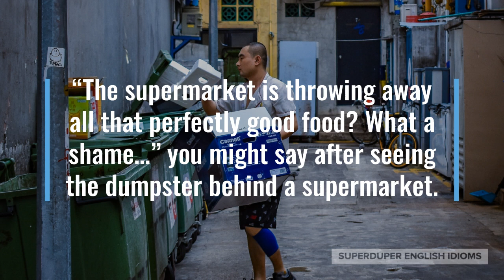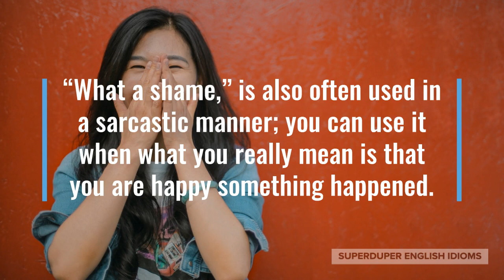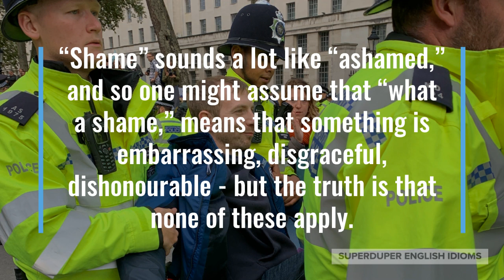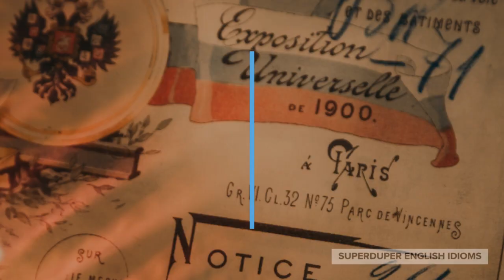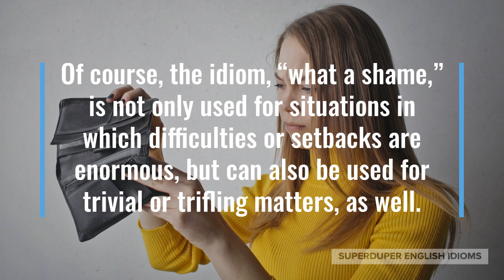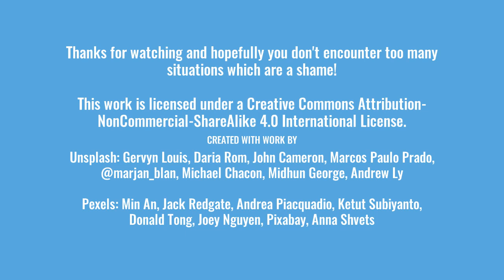"What a Shame" Idiom Meaning, Origin & History | Superduper English Idioms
0:00 - How to Say, “What a shame!”
0:19 - Examples of “What a shame!”
1:07 - Meaning of “What a shame!”
3:00 - Further Explanation of “What a shame!”
4:43 - More Examples of “What a shame!”
5:26 - Conclusion

You may hear someone say, “What a shame!” when they wish something was different or they feel sad, upset or disappointed about it.

“The supermarket is throwing away all that perfectly good food? What a shame…” you might say after seeing the dumpster behind a supermarket.

Maybe you permanently injured your knee, “What a shame you won’t be able to pursue ballet professionally anymore,” your sister might say.

“It’s raining! What a shame, we had our picnic lunch all ready to go,” you might say one morning to your family.

As you can tell, the idiom, “what a shame,” means that you are sorrowful, unhappy, regretful, glum or dejected that something is not or will not turn out the way you expected.

“What a shame,” is also often used in a sarcastic manner; you can use it when what you really mean is that you are happy something happened.

“He was fired for being late to work too many times... what a shame!” you might sarcastically say about a very lazy coworker.

“Shame” sounds a lot like “ashamed,” and so one might assume that “what a shame,” means that something is embarrassing, disgraceful, dishonourable - but the truth is that none of these apply.

“Shame on you,” or, “shamed and disgraced,” are idioms which are equivalent to “ashamed”, humiliated, mortified or loss of face. “Shame” used alone in a sentence also often has this same meaning…

… “He is a shame to our family. I feel ashamed that someone related to us is a notorious criminal!” someone might say at a family reunion.

“What a shame,” however, does not mean disgrace, humiliation or loss of face - it means that a situation is regrettable, unfortunate, displeasing and you feel sorry that it didn’t turn out differently.

“What a shame” and “shame” in many usages, came to have the modern meaning of disappointment, dismay, upset and regret at least as early as the start of the 20th century, according to Sven Yargs on StackExchange.

It is always a shame when things don’t go as we planned, but the bigger shame would be to let setbacks or misfortunes discourage us from trying again.

“If at first you don’t succeed, try, try again,” goes the familiar proverb. Indeed, if you are able to “give it another go,” then you should!

Of course, the idiom, “what a shame,” is not only used for situations in which difficulties or setbacks are enormous, but can also be used for trivial or trifling matters, as well.

“You dropped the last cookie on the floor? What a shame, you can’t eat it now,” you might say to your toddler.

Perhaps you break up with your girlfriend because a long-distance relationship was too stressful and your friend says, “What a shame! She was such a great person.”

“What a shame that these forest fires have destroyed our favourite provincial park,” you might lament to your hiking buddy.

So, the next time you encounter an unfortunate, unhappy, unwelcome, unfavourable or undesirable circumstance, don’t forget to exclaim, “What a shame!”